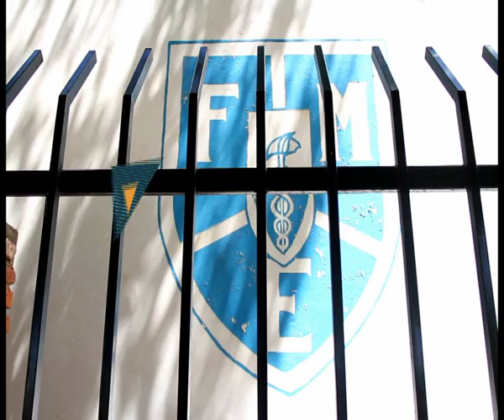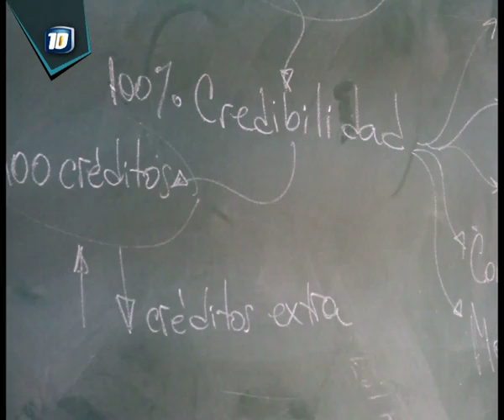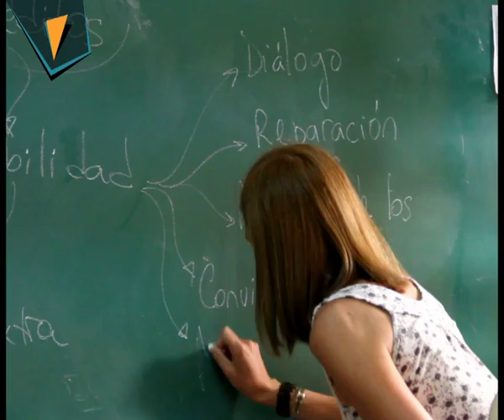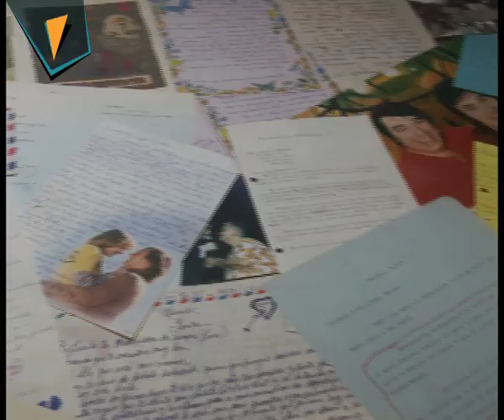Panorama Argentino Nº 117 - Bloque 3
Conocemos a un talento federal que empezó tocando reggae en el subte y recorrió con su música buena parte del mundo. En Villa del Dique una escuela cambió las amonestaciones por un método de disciplina más armónico. Te mostramos una muestra del gran cantante Sandro. El humo de la parrilla llega desde Chubut para conocer una fiesta de la carne.